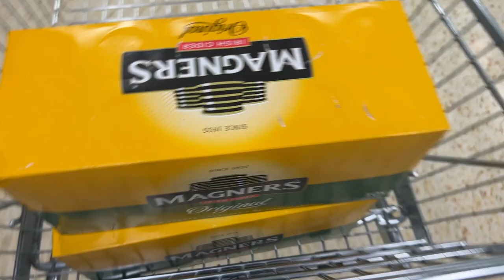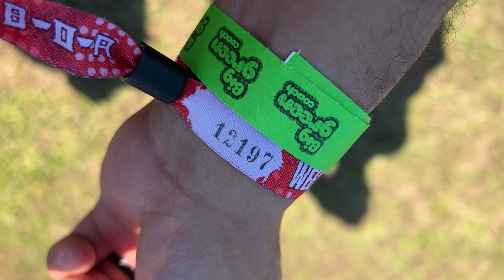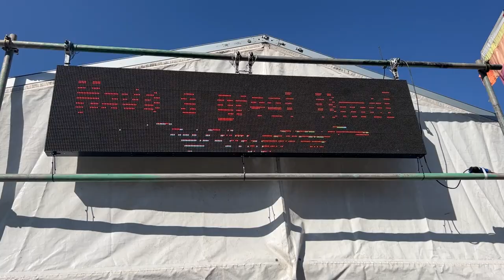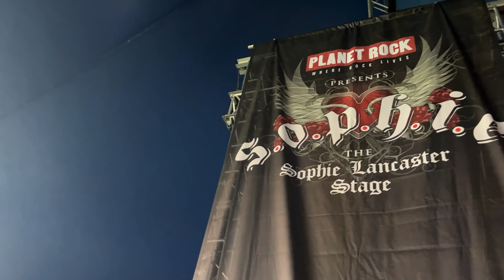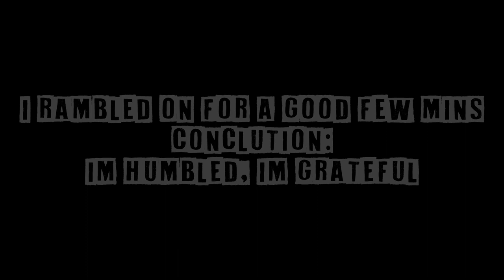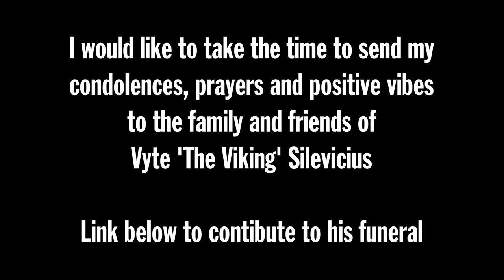Bloodstock 2023 Vlog (My first festival)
0:00 Intro
0:25 Thursday
6:03 Violent Inzedent
7:26 King 810
10:48 Skynd
18:22 Friday
20:49 Wytch Hazel
23:13 Uridium
26:45 Sacred Reich
30:00 Heaven Shall Burn
31:16 To Obey a Tyrant
32:26 In Flames
33:12 Street Soldier
35:45 Killswitch Engage
46:51 Saturday
48:32 Employed to serve
49:21 Casket Feeder
50:04 Crowbar
51:18 DeadBlondeStars
52:04 Broken Calling
54:38 Abbath
56:18 Trollfest
57:05 Meshuggah
57:36 Brothers of Metal
58:52 Sunday/Uuhai
1:00:04 Nameless
1:03:12 Tribulation
1:03:35 Decapitated
1:05:28 Sentient
1:06:12 Sepultura
1:09:47 KK’s Priest
1:11:58 Zeal & Ardor
1:15:06 Megadeth
1:20:21 Biohazard
1:23:31 The Aftermath “Ending/Review”
1:25:49 Tribute

One of the best weekends of my life. I still haven’t processed what has happened over those few days. The only thing I can say is what is life right now?

I’m truly grateful and humbled over what’s happened these past 12 months.

With that all said. I do want to take the time to give my condolences, prayers and positive vibes to the family and friends of Vyte ‘The Viking’.

Eat My Hat (Weekly Vlog/Intro Background Song) by Sound Underground

Sound Underground Church Stretton UK, copyright Chris Pitts March 2014.